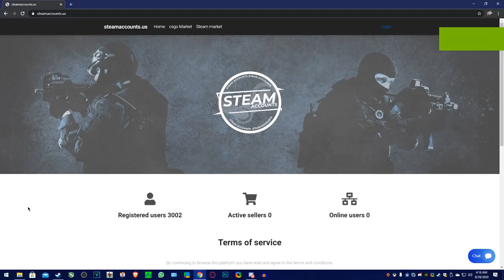Am dat RAGEHACK pe DangerZone :))) - Dangerzone Hacking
Specs :

- Cpu : i7 8700k 5.2 ghz
- Gpu : MSI GeForce GTX 1070 Ti Armor @2100mhz
- Mobo : MSI Z370 TOMAHAWK
- Ram : Crucial 24 GB DDR4 3466 MHz cl18